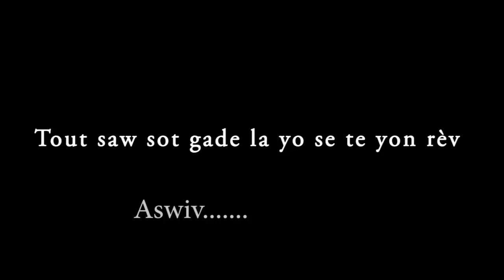Mini serie DEMON DIANE #24 FEN